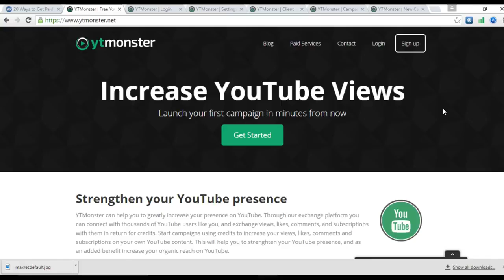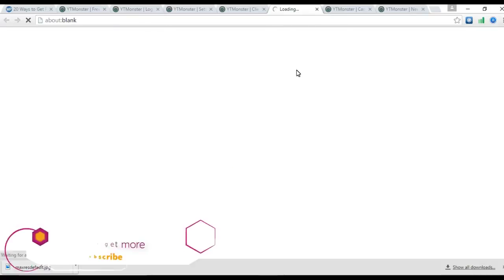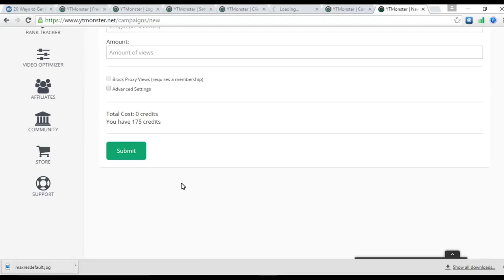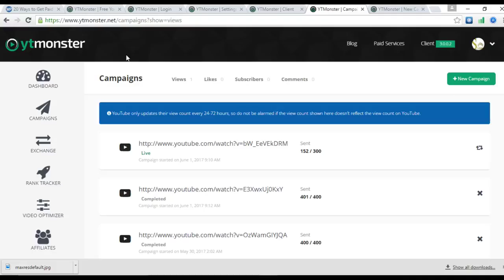How to get free youtube views_10,000 views in one day_ subscriber and likes absolutely free_2018